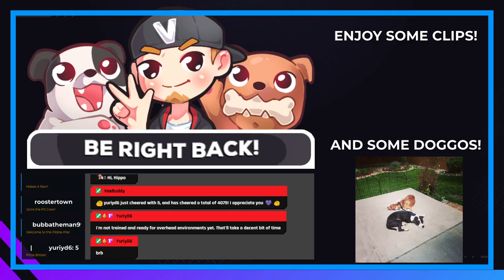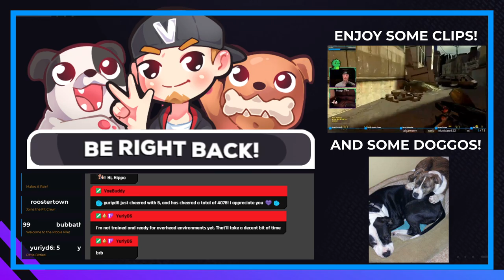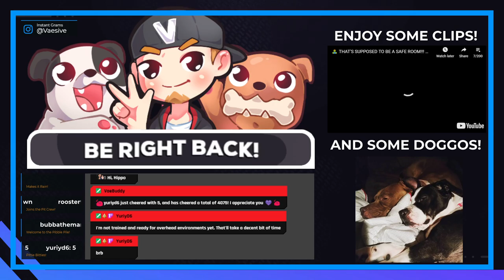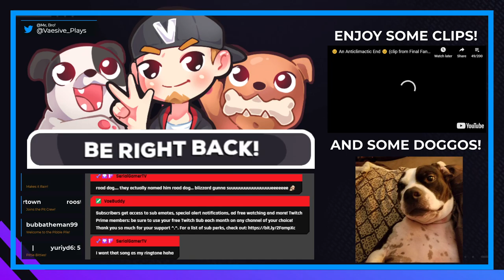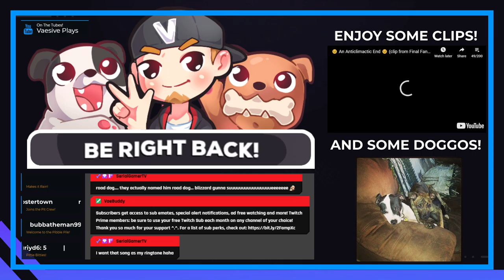MY GUN IS ON FIRE! | Borderlands 3 #6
And it still hasn't broken XD